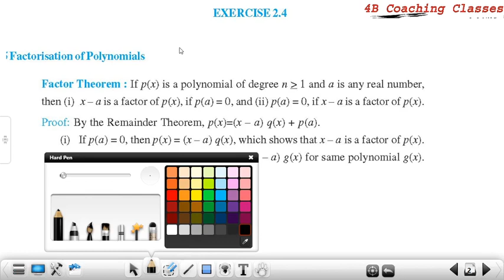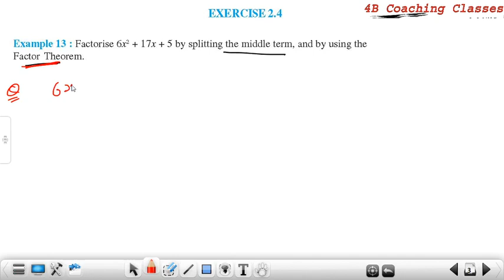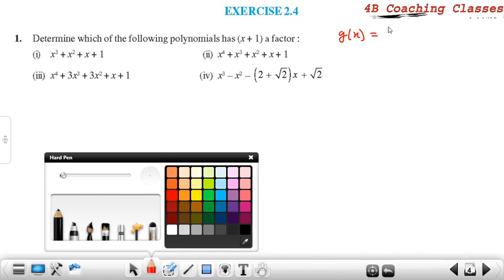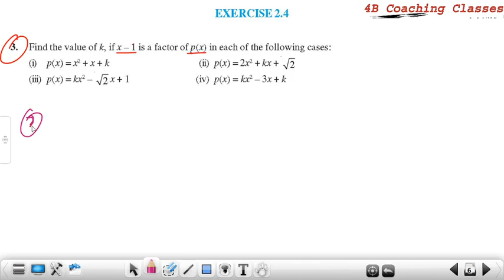Polynomial- Exercise-2.4, Factor Theoram | Chp-2 | Class 9th Maths NCERT Solution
🧤Now You Can Complete Your Homework & Ask Your Dout With as